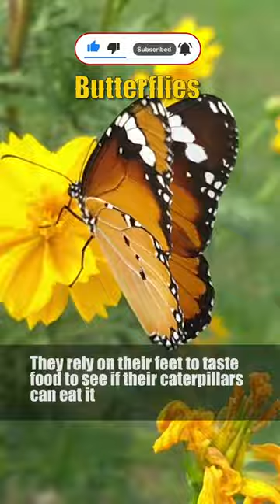Taste with their feet, who 🤔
Butterflies rely on their feet to taste food to see if their caterpillars can eat it.
We expect you guys enjoy this video. Comment something affirmative for somebody to read.